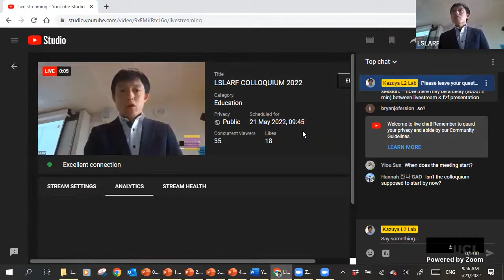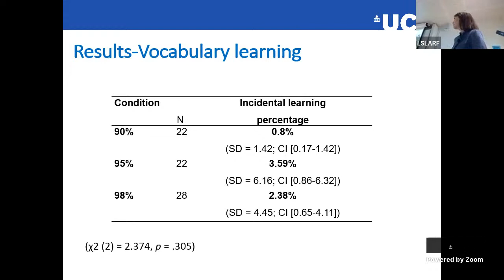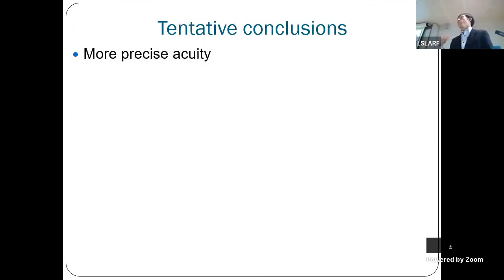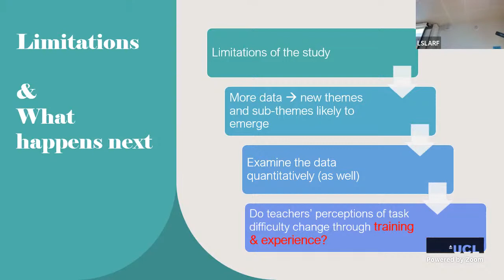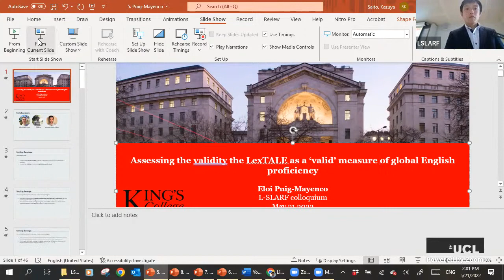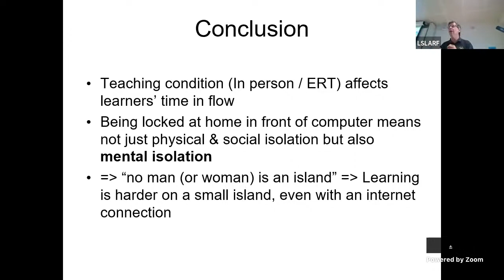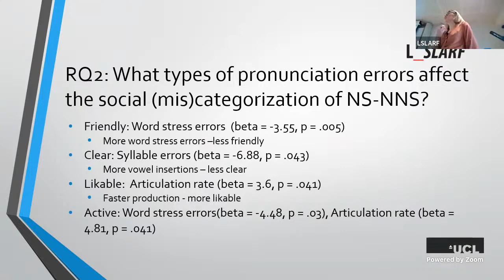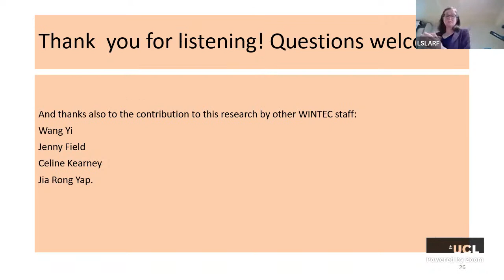Introducing cutting-edge SLA research - LSLARF COLLOQUIUM 2022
May 21st @BirkbeckVideo

OPENING 4:35

1 The neural correlates of mid- and end-clause silent pauses in L2 speech 10:20
• Presenter: Andrea Révész (UCL)
• Andrea Révész, Hyeonjeong Jeong, Shungo Suzuki, Haining Cui, Shunsui Mastuura, Kazuya Saito, and Motoaki Sugiura

2 Revisiting the role of lexical coverage in reading. 43:15
• Presenter: Ana Pellicer-Sanchez (UCL)

BREAK

3 Introducing offline auditory processing test as L2 research and teaching tool 1:46:20
• Presenter: Kazuya Saito (UCL)

4 What constitutes task complexity? A pre-service teacher perspective 2:24:20
• Presenter: Parvaneh Tavakoli (Reading)
• Parvaneh Tavakoli and Farahnaz Faez

LUNCH BREAK

5 Assessing the reliability of Lextale, as a measure of proficiency. 4:06:20
• Presenter: Eloi Puig Mayenco (King’s)

6 Is flow possible in the Emergency Remote Teaching foreign language classroom? 4:45:58
• Presenter: Jean-Marc Dewaele (Birkbeck)
• Jean-Marc Dewaele, Iman Kamal Ahmed, & Alfaf Albakistani

BREAK 15:20-15:30

7 What phonetic features predict attitudes to L2 speech? 5:37:30
• Presenter: Viktoria Magne (West London)
• Viktoria Magne & Yui Suzukida

8 L1 literacy and L2 oracy: A partial replication of Foster & Skehan (1996) 6:21:40
• Presenter: Pauline Foster (UCL)
• Jonathon Ryan, Andrea Fester and Pauline Foster

CLOSING 7:09:20

Organisers:
Pauline Foster (UCL)
Kazuya Saito (UCL)
Viktoria Magne (West London)